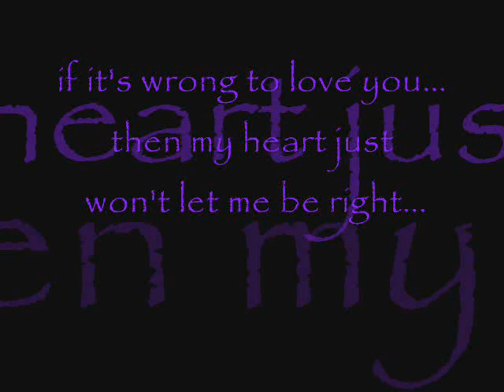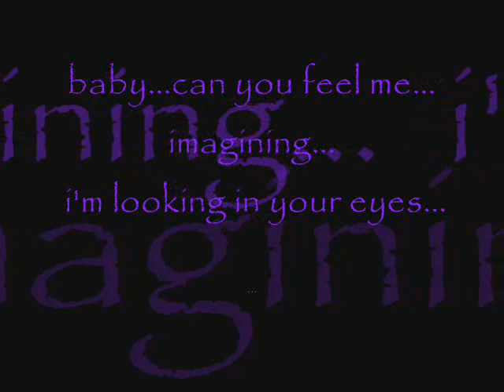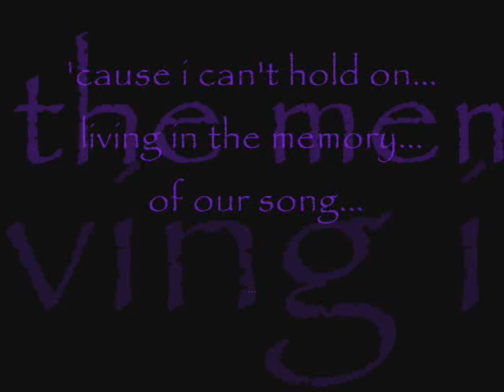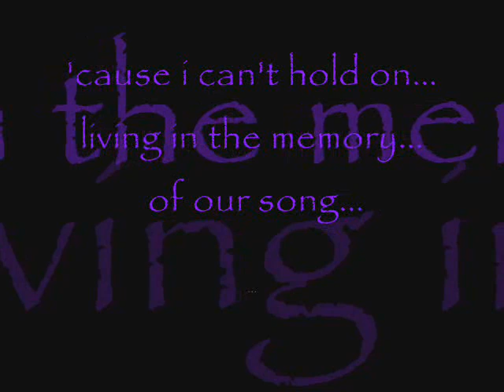my all (male version) with lyrics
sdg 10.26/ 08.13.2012